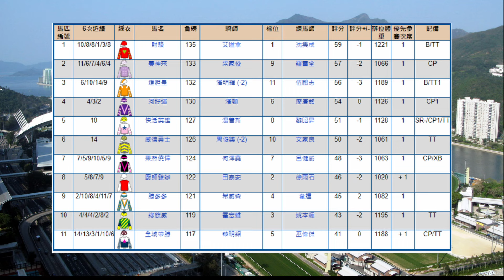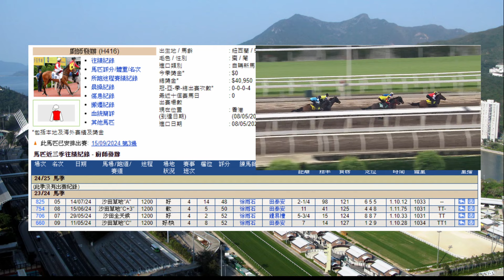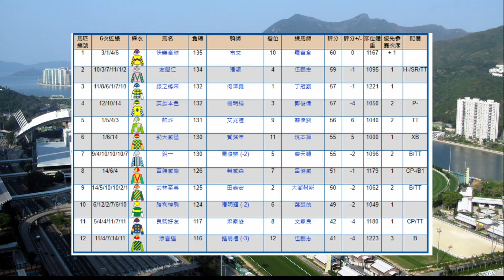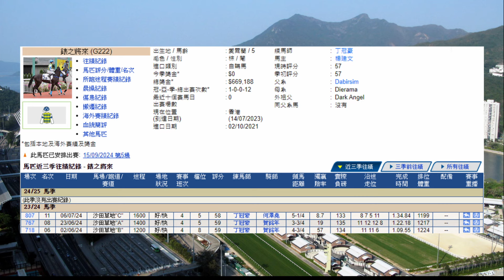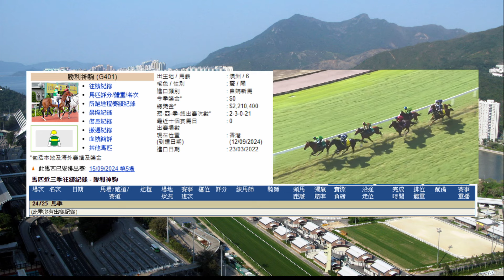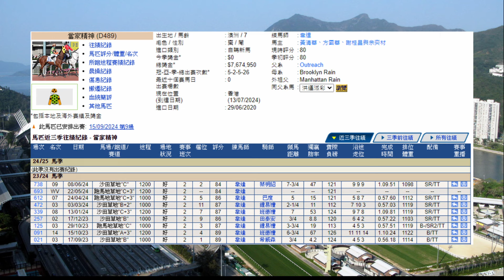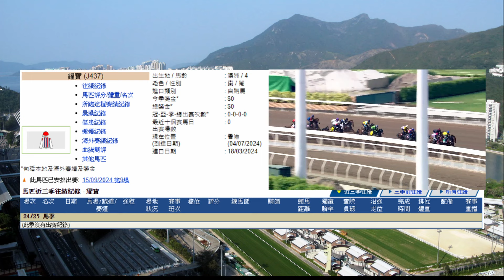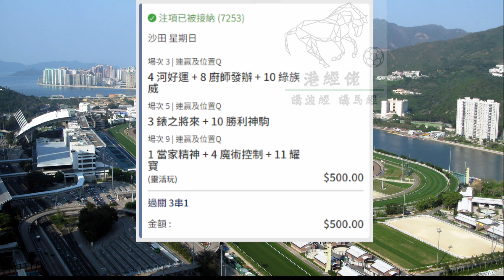港經佬賽馬｜14/09/2024 田草賽事真飛過關｜投資｜賽馬｜足球｜股市｜樓市｜免費賽馬心水及分析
2024/09/15 港經佬賽馬真飛過關 | 田草小注投資鋸大樹

0:00 開場
0:28 賽後回顧
3:43 頭關
8:24 第二關
12:12 第三關
17:06 真飛過關

今次我就精選咗第3場、5場同9場黎過關，想知點解揀呢幾匹馬，就要完整聽晒成段分析，我地港經佬提供免費分析，希望大家可以讚好同分享俾身邊朋友收看，未訂閱嘅朋友，請盡快訂閱！亦都歡迎大家係底下留言傾下馬仔，理性討論！